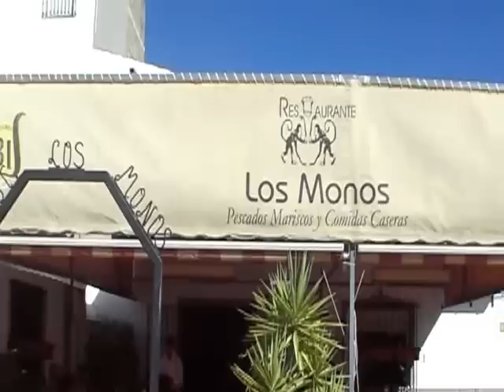Los Monos - (Mondaydriver.com) - Los Molares, Sevilla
El restaurante Los Monos está situado en el término municipal de Los Molares, Sevilla. Su especialidad es el "Solomillo al Perdro Ximénez."